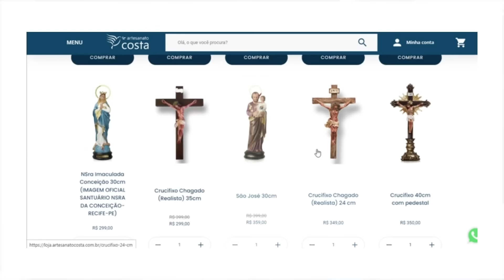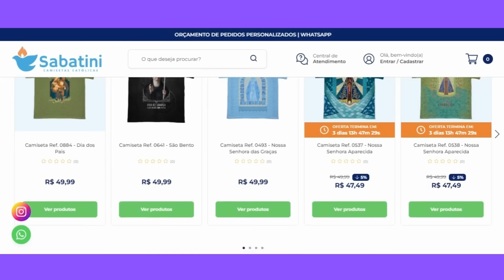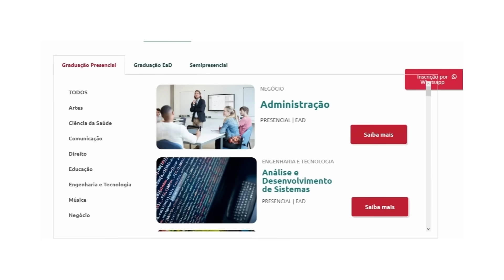DOM FERNANDO ANTÔNIO | SantoFlow Podcast #188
No SantoFlow desta segunda-feira, teremos a honra de receber Dom Fernando Antônio Figueredo, bispo emérito da diocese de Santo Amaro. Com sua abençoada trajetória na ordem Franciscana, ele compartilhará conosco seu carisma de acolhimento e propagação do evangelho.

Descubra mais sobre sua missão pastoral e não perca as histórias fascinantes sobre sua vida missionária e sua relação especial como bispo que trabalhou com o Padre Marcelo Rossi. Participe conosco às 21h e mergulhe nesse encontro de fé e inspiração!

CAPTAÇÃO E TRANSMISSÃO:
Studio SantoFlow

REALIZAÇÃO:
Studio SantoFlow